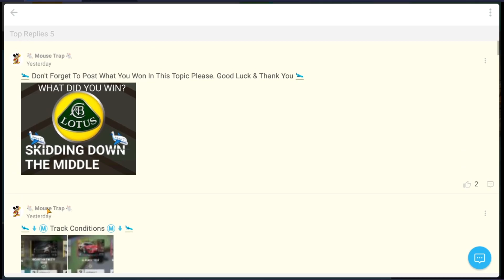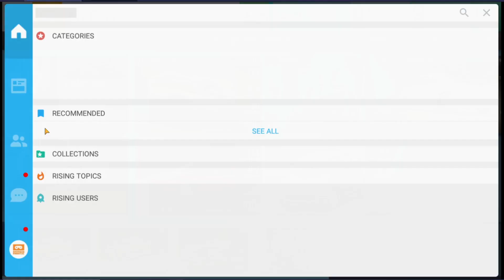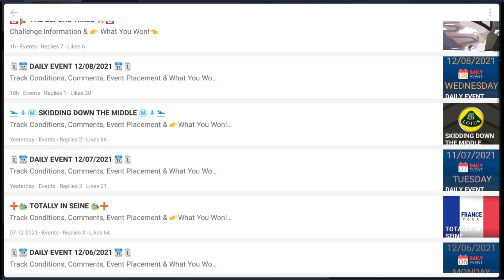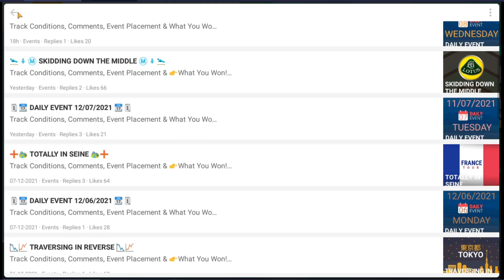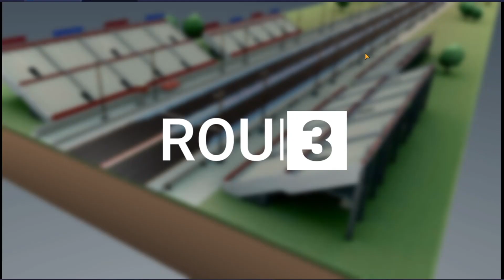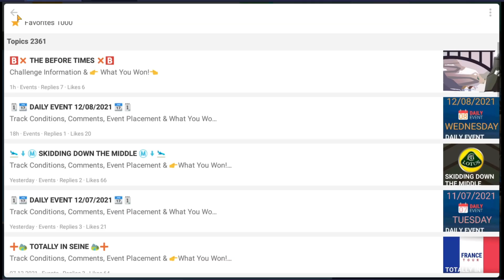Top Drives Gameplay | Part 269 | THE MAXED OUT ONE:1 CLUTCHING WINS!